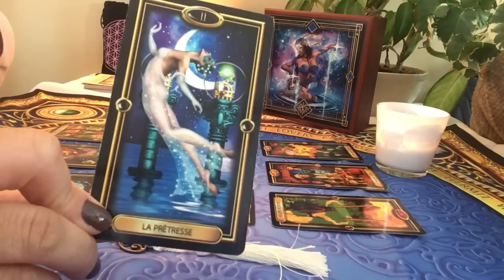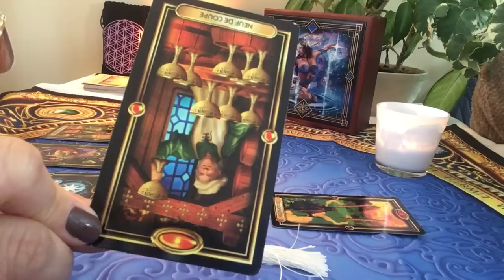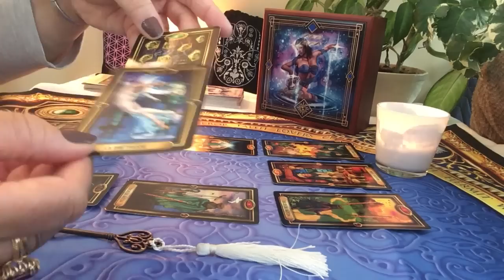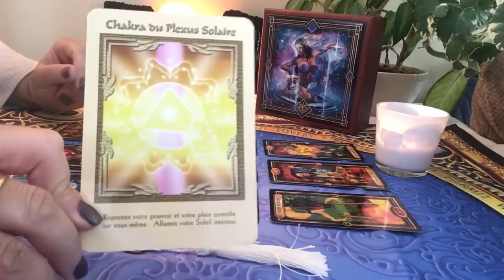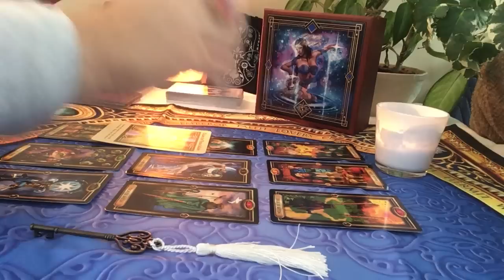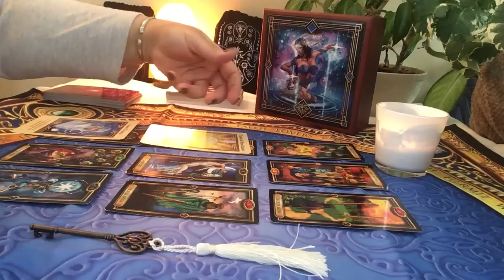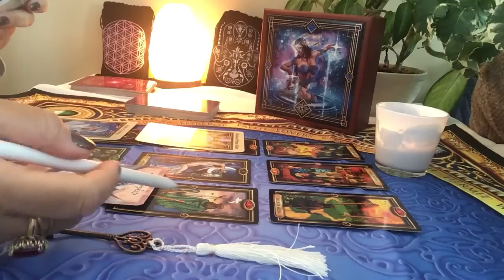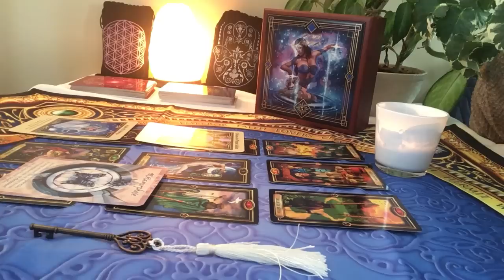Énergies du mois de février 2019 Verseau